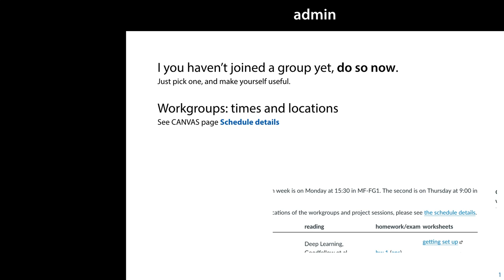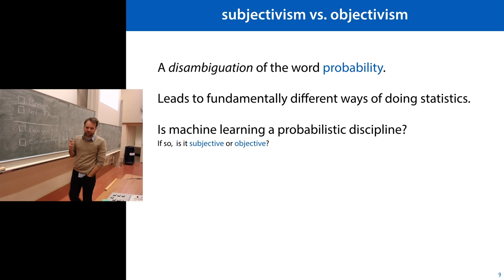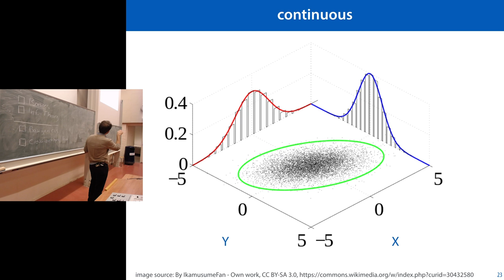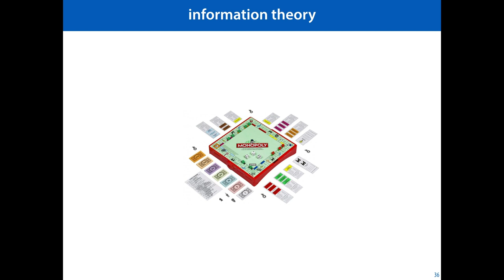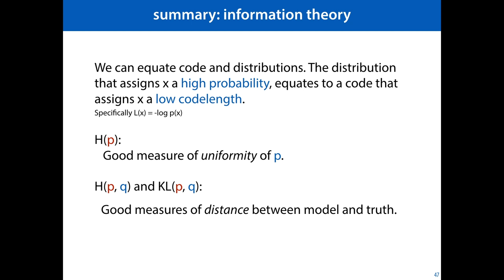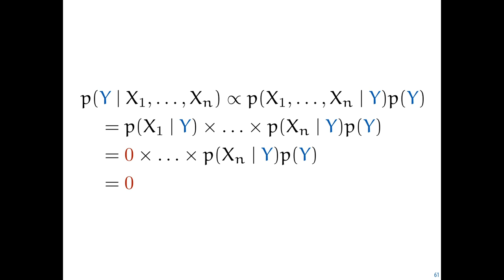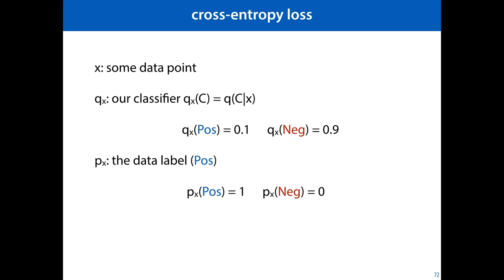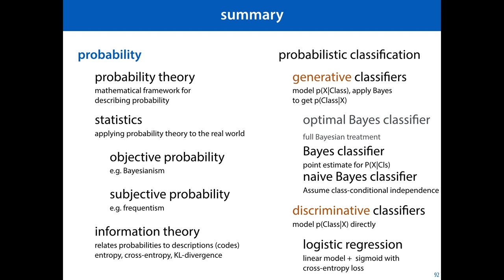5 Probability 1: Entropy, (Naive) Bayes, Cross-entropy loss (MLVU2019)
Apologies for the bad audio (and missing video). A technical mishap meant we had to improvise.

Today, we discuss probabilistic approaches to Machine Learning. We start by reviewing the basics of probability theory and information theory, and then discuss some approaches to probabilistic classification, including the (naive) Bayes classifier and logistic regression, which is a combination of a linear model, a sigmoid function and cross-entropy loss.